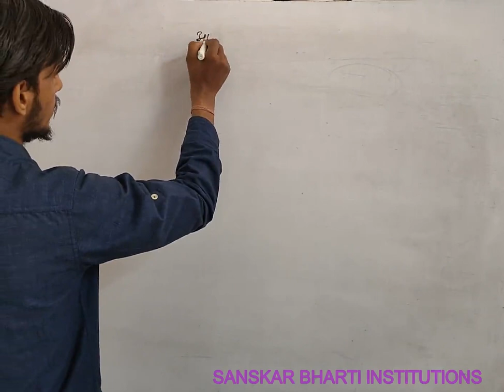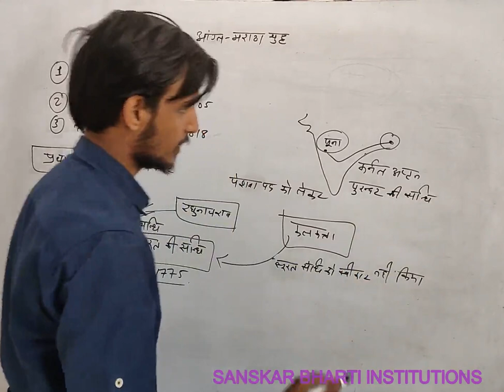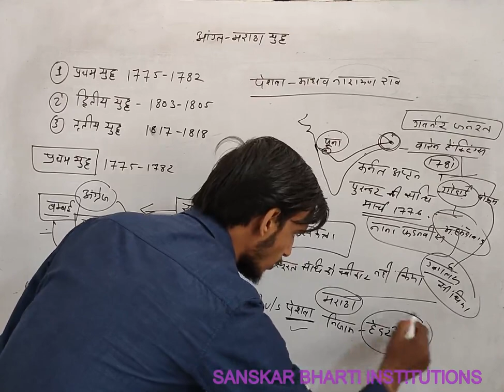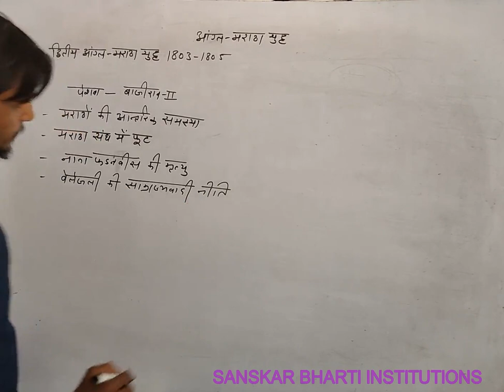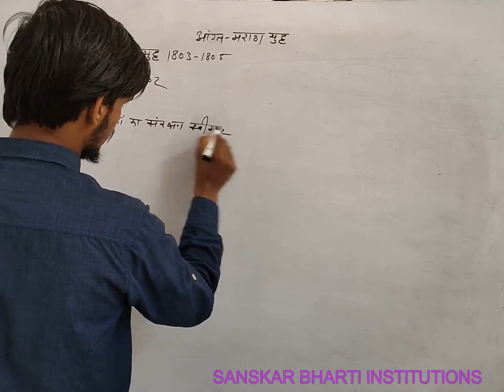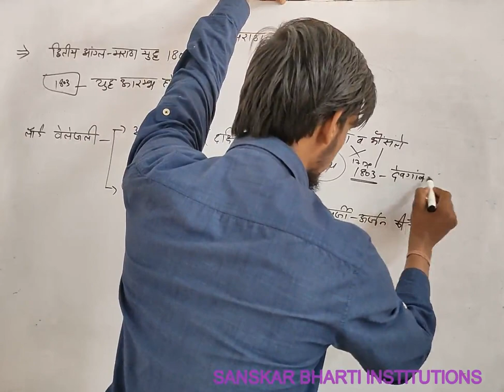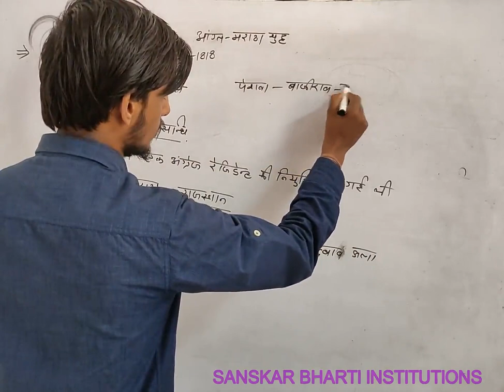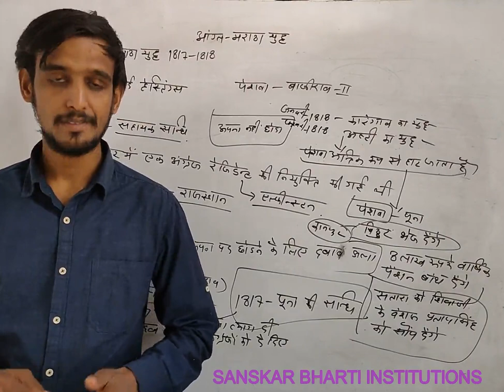B.A PART-III YEAR P-1 HISTORY (ANGLO-MARATHA WARS) V-13